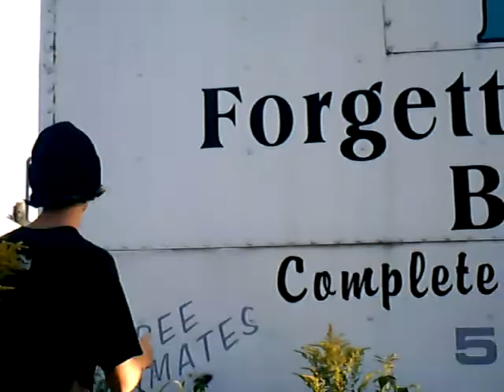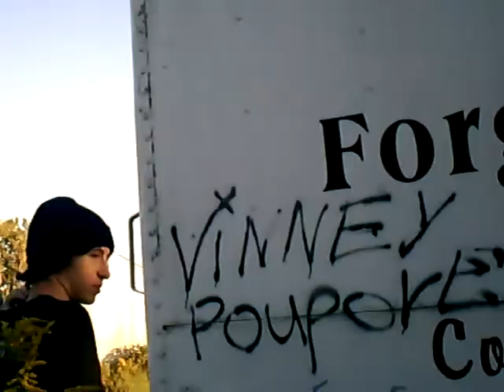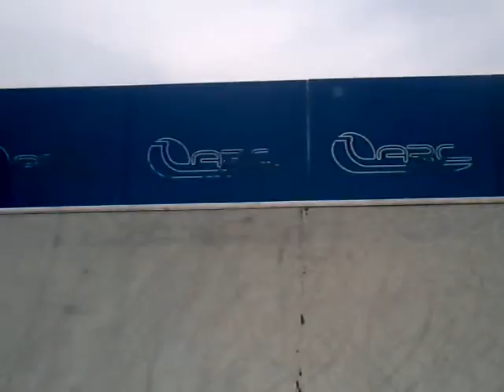Gnarnia: Vinny Poupore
Vincent Kennedy Poupore's Part In Gnarnia: A Northeastern New York Skate Video